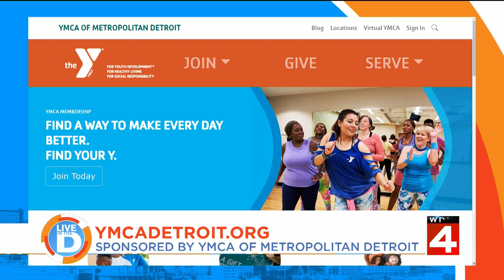Live In The D Green Room 11.30.22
Dolly Parton talks with Live In The D